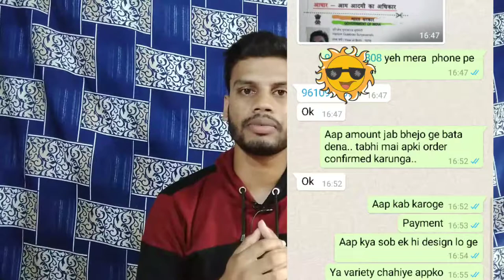Online platform phonepe, googlepay, paytm scam alerts- How to safe your money?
Online platform Phonepe, googlepay, paytm, amazon pay & bhim upi scam alerts- How to safe your money

Dosto ajj kal bohot jada froud ho rahe hai phonepe, googlepay, paytm jaise online platform mai.. toh kaise khud ki account ko safe rakhe?

Video ko pura dekhna iss video mai share kiya hu mere sathe huye kuch unshuni ghatna k baare mai..

Frndy tech